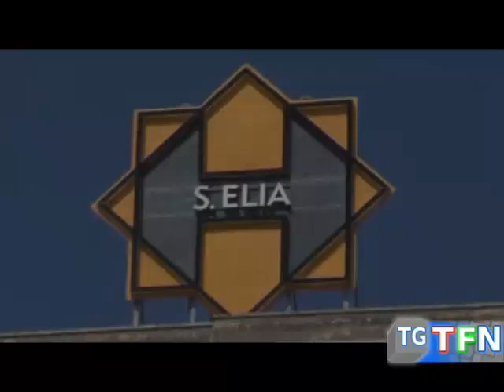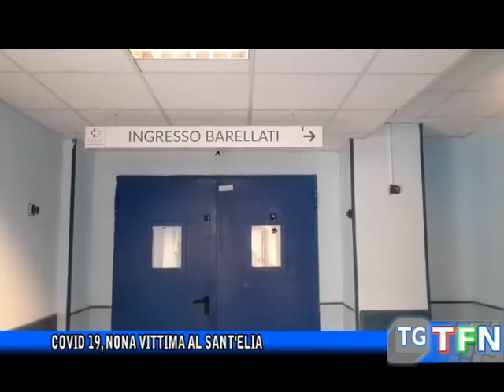Covid 19, nona vittima al Sant'Elia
È un commesso del tribunale la nona vittima del coronavirus in città. Cinquantaquattro anni di Serradifalco era ricoverato dal 26 di marzo